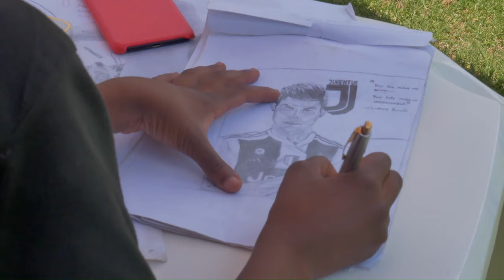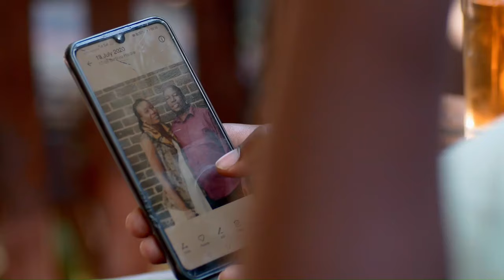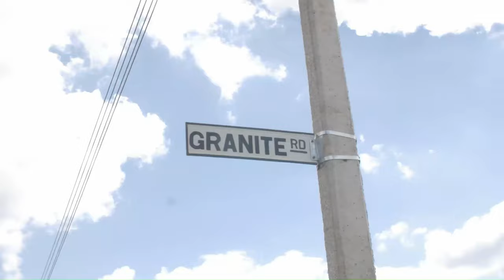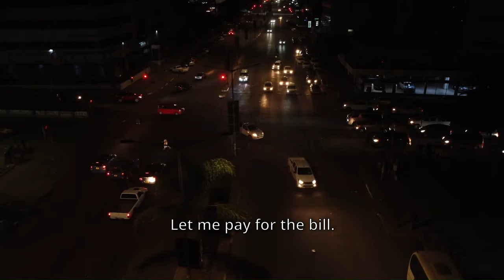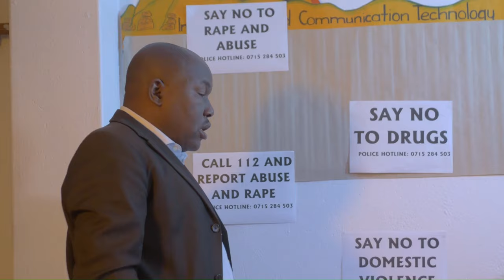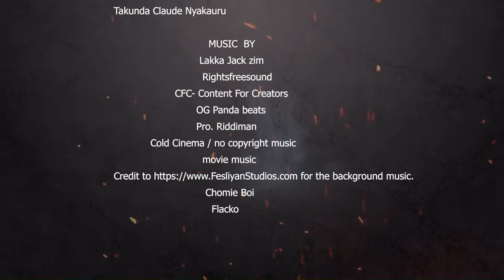Pipeline - Hard to find 2024 *The premiere*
Mapfumo Katsaya stars as Mukandiona, a rogue super Police detective who ropes 3 youths into a world of crime and uncertainty in this  epic crime feature film. Introducing Jah B, Pius Dzvinamurungu and featuring Pah Chihera, Jedza the Notorious, Charles Kamara, Arthur Antonio and many more etc.

Solving the crime - David Feslisyan
Sneaky Action Fast - David Fesliyan
Looking for clues - David Feslisyan
Background check underscore - David Fesliyan
Evil Rising  - Dave Fesliyan
Too Crazy - David Fesliyan
Virus David Feslisyan